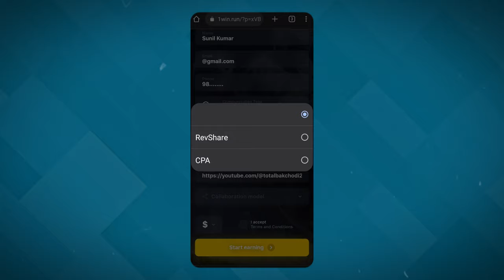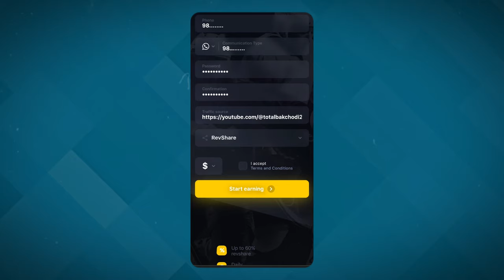😎 How To Become 1win Partner (Apply Now)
Keyword  👇
how to get brand deals on youtube
how to make money on youtube